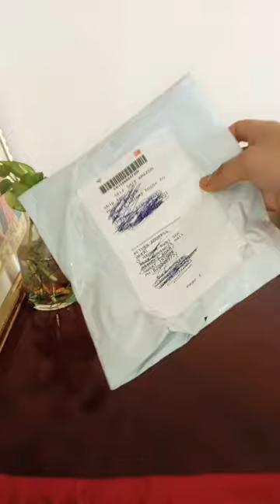heel liners for Amazon 🔥